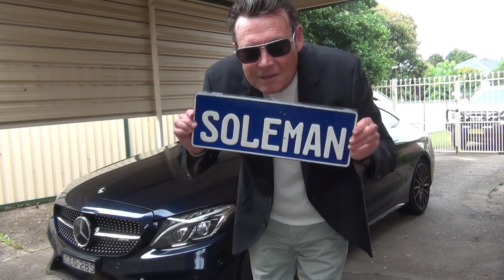Western Sydney Airport Part 2 - The Construction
Western Sydney Airport, formally the Western Sydney International Nancy-Bird Walton Airport and locally the Badgerys Creek Airport, is a new international airport under construction within the suburb of Badgerys Creek. The airport is planned to have 24-hour and curfew-free operations, and will supplement Kingsford Smith Airport, which has reached capacity due to a legislated curfew and flight caps. The first stage of construction on the new airport began on 24 September 2018, and the first stage is expected to be complete and open by December 2026. The site was officially designated by the Federal Government on 15 April 2014, after decades of debate on the location of another airport within Greater Sydney.